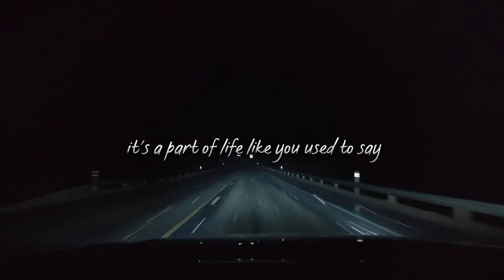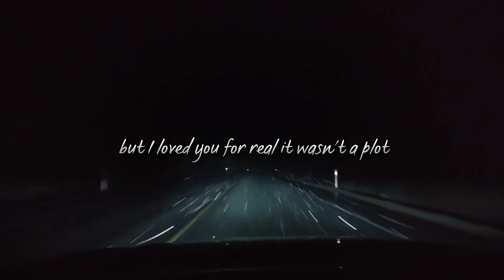Safwan Bari - Forget Me, Baby? | I Regret Losing You (EP)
“Forget Me, Baby?” Is the fourth and last song of the EP “I Regret Losing You” by Safwan Bari.